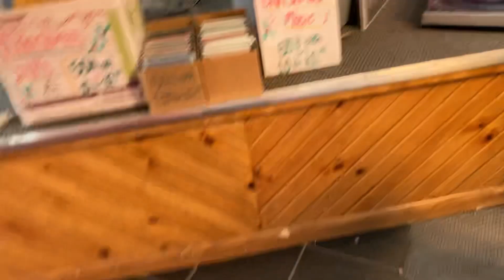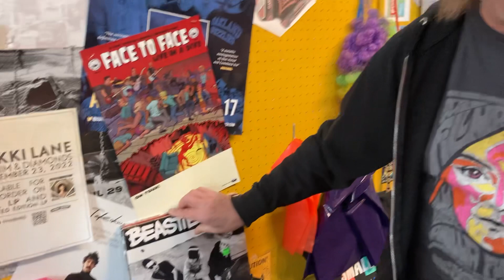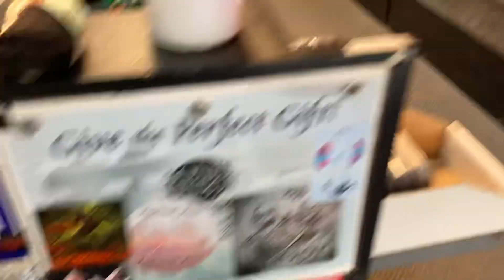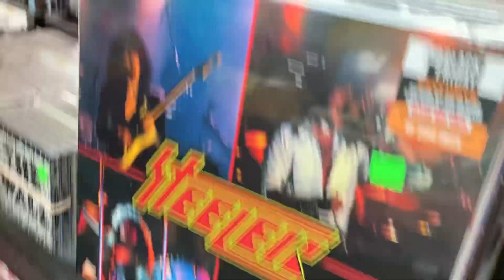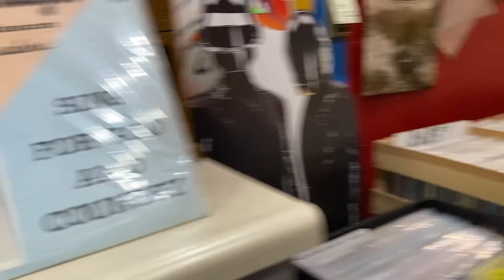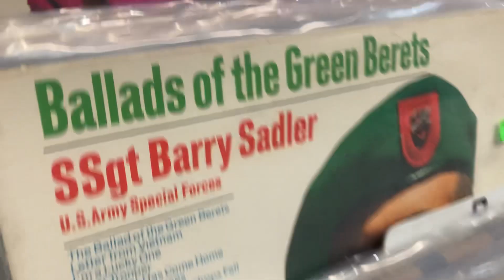One of the hottest items for Christmas may be gathering dust in your garage.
Jude Carino started Sonic Rainbow 30 plus years ago out of a basement. He had a partner who helped him.  In the beginning CFs were the rage…but in his heart held a special place for records…we asked him what it was about the sound  of records that ultimately has kep them alive and says while cds have clarity they are separated by several tracks that doesn’t have the same warmth to them.. how big is the trend Jude pointed to the Rolling Zstone printing their latest release on vinyl printing far fewer cds than usual,.